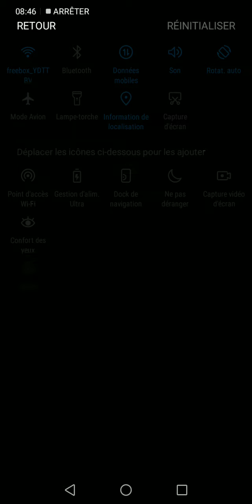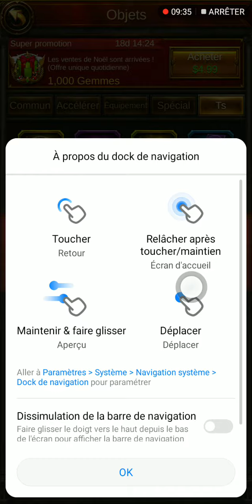Evony le retour du roi #1 bonbonne de neige grincheux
Bonjours à tout et à tous je vous présente une vidéo des bonhomme de neige, partie la prochaine partie sera les reconpence que j'ai gagner avec autant de quantité de  bohomme tuée merci à très bientot